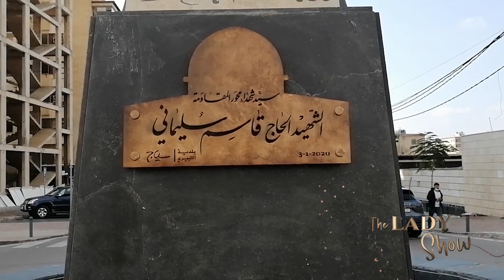بيروت +18 | مناطق مخيفة في لبنان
عندما تصل الى لبنان لا تصدق ما تراه عيناك عند خروجك من المطار والسير في الشوارع حتي تصل الى العاصمة فماذا حدث؟ ومن فعل ذلك؟

تنطلق فكرة البرنامج من مناقشة القضايا الآنية ببعدها الاجتماعي والثقافي والاقتصادي والفني بطريقة تحليلية ناقدة يتماهى مع نبض الشارع
 في المجالات كافة.